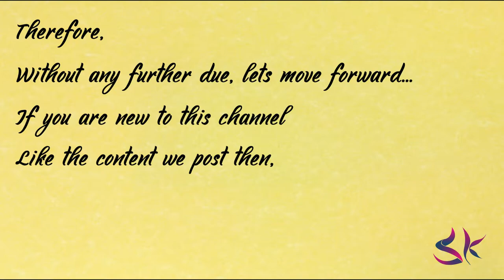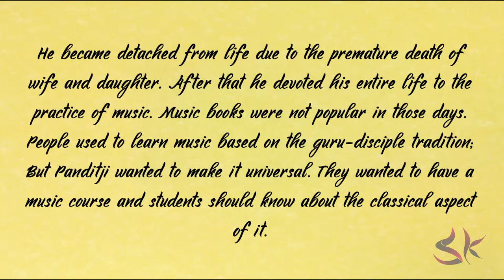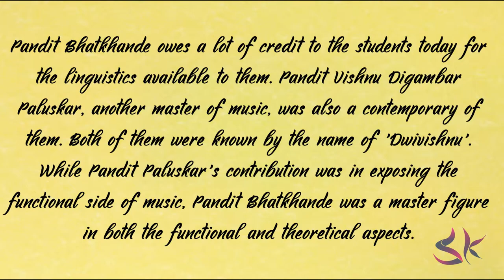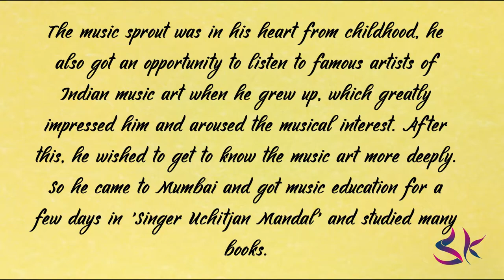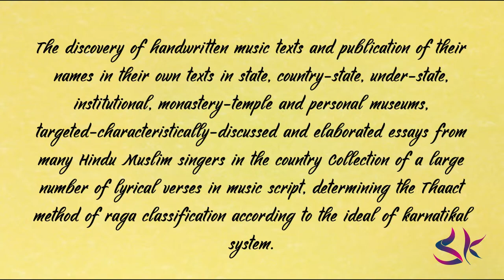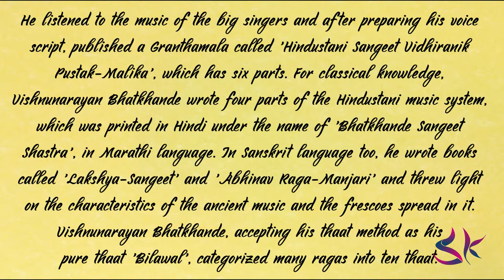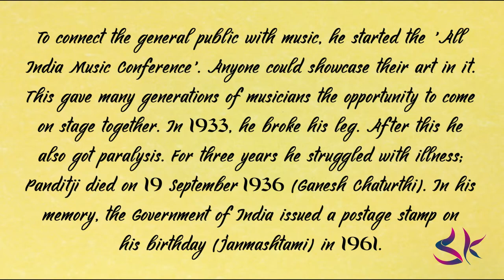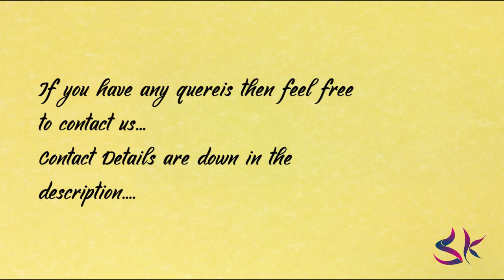Hindustani Classical Music | Complete Life History GUIDE of VISHNU NARAYAN BHATKHANDE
In this series, you will get the complete guide to learn Hindustani Classical Music from the Basics to the Advance Level.
A process which is being carried from centuries, is the main root in learning the best, which is called the Guru Parampara learning process.